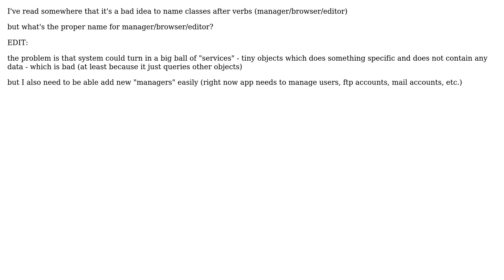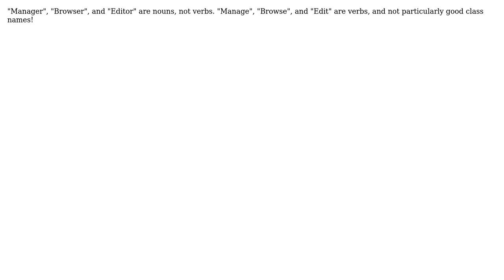Software Engineering: what's proper class name for manager/browser/editor (2 Solutions!!)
Software Engineering: what's proper class name for manager/browser/editor

With thanks & praise to God, and with thanks to the many people who have made this project possible! | Content (except music & images) licensed under CC BY-SA | Music | Images & others | With thanks to user Kamil Tomsik user Gareth McCaughan user Ernest Friedman-Hill and the Stack Exchange Network Trademarks are property of their respective owners. You are responsible for your own actions.